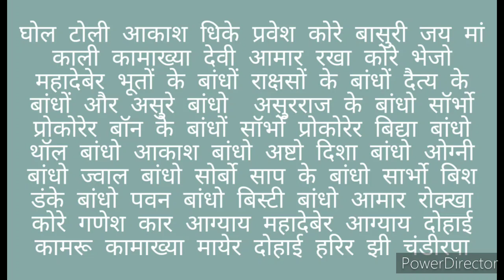बंगाली बंधन मंत्र सुरक्षा मंत्र रींगण मंत्र / Bangali bandhan mantra suraksha mantra ringan mantra